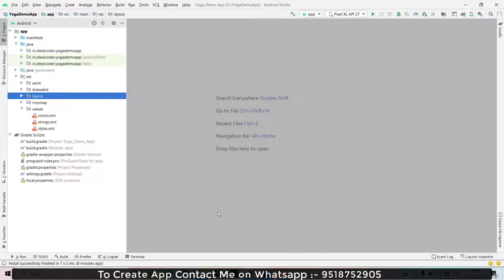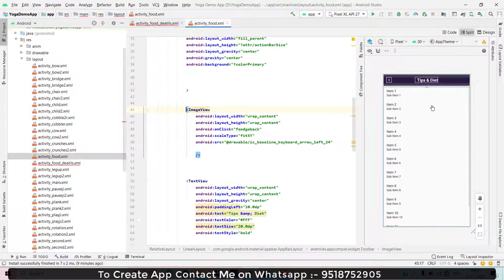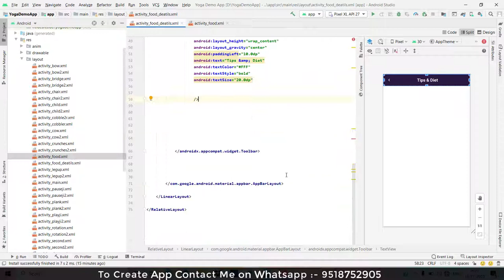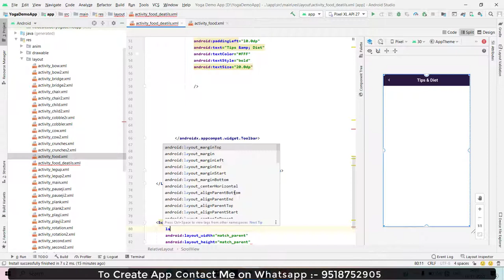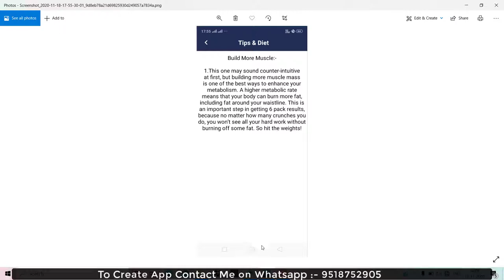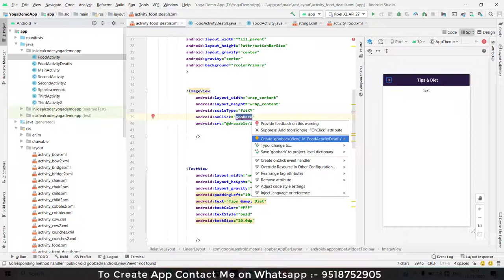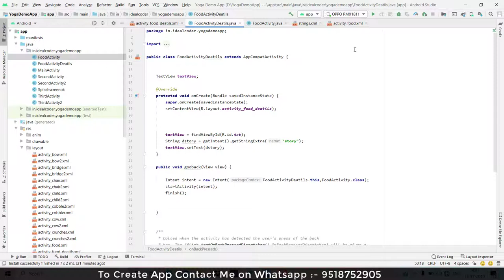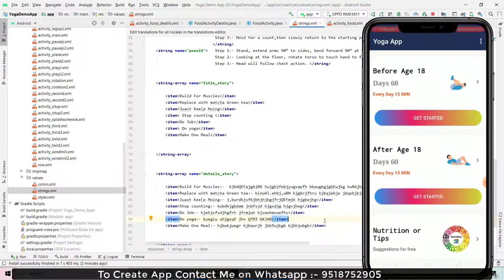How to Create a Fitness App in Android studio | How to Build a Yoga Fitness and workout App |Part#11